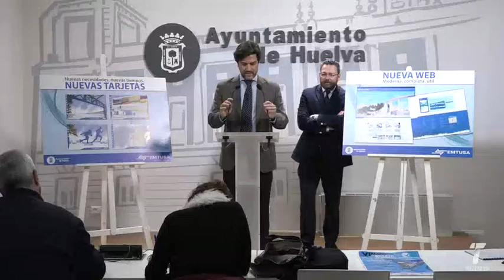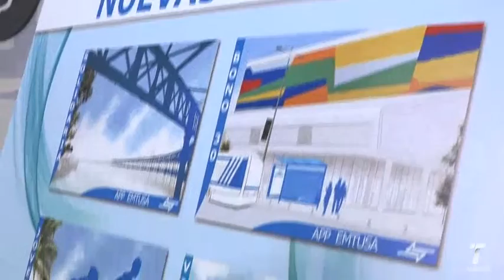08 emtusa 2017 03 28